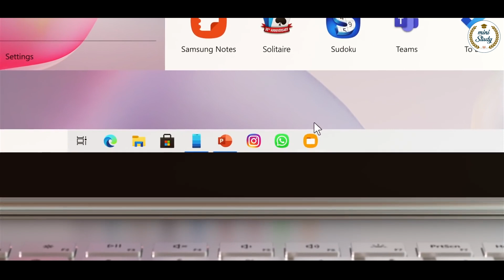📱 Android + 🖥️ Window = Window 11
Window 10 update to window 11 and now a days Window 11 become Little bit android.
Window 11 helps for Video creator & Social Media network.